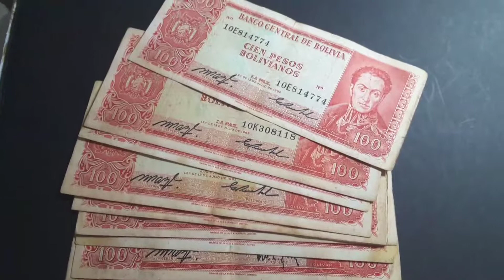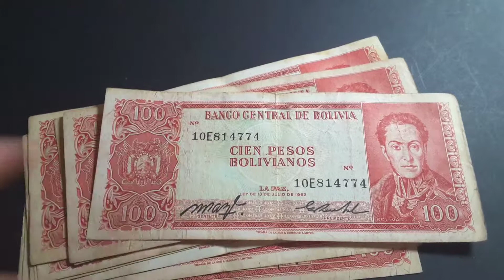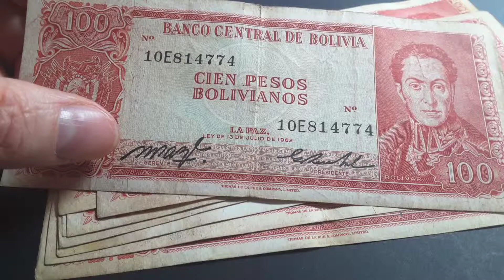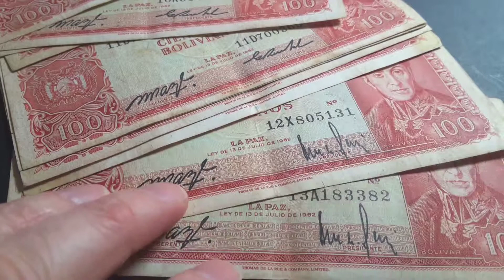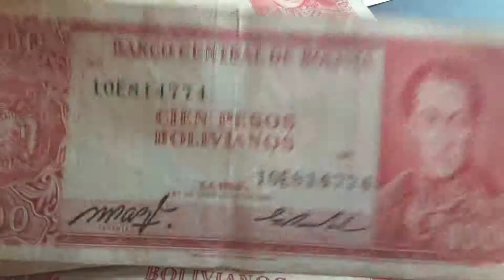1962 Bolivia 100 pesos bolivianos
TO BUY BOLIVIAN CURRENCY